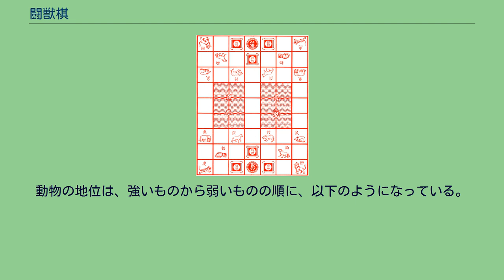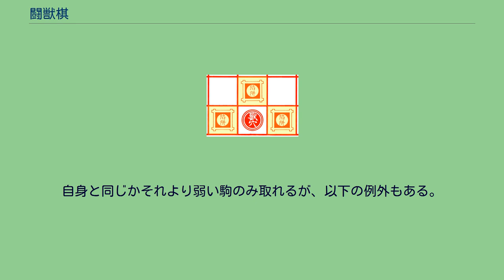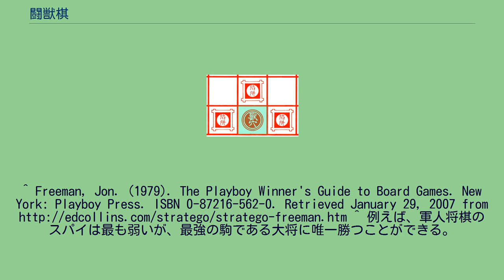闘獣棋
闘獣棋（とうじゅうき、中国語：鬥獸棋）は、伝統的な中国のボードゲームである。
ジャングルチェスやアニマルチェスとも呼ばれる。
7×9の盤を用いて行われる2人で行うアブストラクトゲームである。
西洋のストラテゴに似ていると言われることもあるが、実際にはストラテゴは軍棋の方に近い。
このゲームの目的は、交互に駒を動かし、敵の側の獣穴と呼ばれるマスに駒を移動させるか、敵の駒を全て取ることである。
闘獣棋の盤は7行9列の正方形のマスからなっている。
駒はシャンチーのように盤の線の上ではなく、チェスのように盤のマスの上を動く。
それぞれの側には、駒の初期位置を示すために8種類の動物の絵とその名前が描かれているが、ゲームが開始した後は、特別な意味はない。
盤には、いくつかの特別なマスがある。
獣穴は盤のそれぞれの側の1段目の中央に位置し、漢字で「獣穴」と書かれている。
陷阱は両側の獣穴の1つ上のマスにあり、やはり漢字で「陷阱」と書かれている。
2つの水の領域は河川と呼ばれ、盤の中央付近にある。
それぞれが2×3の6マスの長方形からなり、漢字で「小河」と書かれている。
対局者は、それぞれ8種類の異なった動物を模した駒を持つ。
原則的に高い地位の駒は、自分以下の地位の駒を取ることができるが、例外もある。
動物の地位は、強いものから弱いものの順に、以下のようになっている。
8象」7獅」6虎」 5豹」4狗」3狼」2猫」1鼠」8象 駒は初期位置では、対応する絵が描かれたマスに配置される。
対局者は交互に自分の駒を動かす。
自分の順番では、必ず動かさなければならない。
それぞれの駒は、縦か横に1マス動け、斜めには動けない。
また自身の獣穴に入ることはできない。
河川のマスについては、特別なルールがある。
動物は、「食べる」ことによって相手の駒を取ることができる。
自身と同じかそれより弱い駒のみ取れるが、以下の例外もある。
^ Freeman, Jon. (1979). The Playboy Winner's Guide to Board Games. New York: Playboy Press. ISBN 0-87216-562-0. ^ 例えば、軍人将棋のスパイは最も弱いが、最強の駒である大将に唯一勝つことができる。
闘獣棋の象は、軍人将棋の大将に相当する。